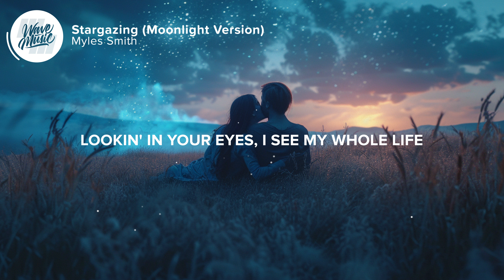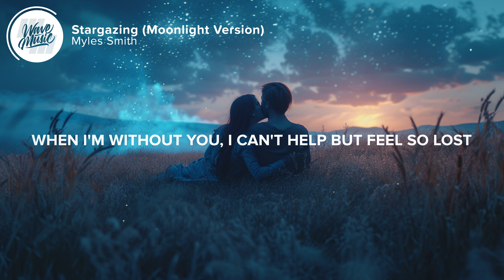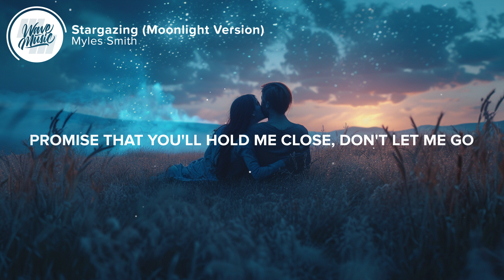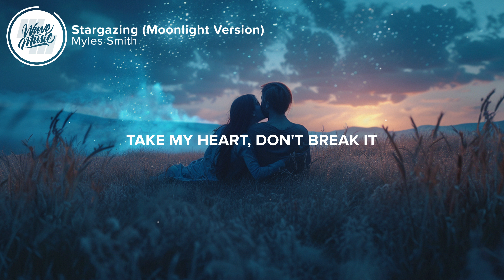Myles Smith - Stargazing (Moonlight Version) [Lyrics]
⚡️Promise that you’ll hold me close, don’t let me go

🎤 Lyrics: Myles Smith - Stargazing (Moonlight Version)

0:00 Intro
[Intro: Myles Smith]

0:09 Verse 1
[Verse 1: Myles Smith]
Time stood still just like a photograph
You made me feel like this would last forever

0:27 Pre-Chorus
[Pre-Chorus: Myles Smith]
Oh, oh
They say you know it when you know it, and I know
Oh, oh
Promise that you'll hold me close, don't let me go (Hey)

0:47 Chorus
[Chorus: Myles Smith]
All this time I've wasted
You were right there all along
You and I stargazin'
Intertwinin' souls
We were never strangers
You were right therе all along

1:25 Verse 2
[Verse 2: Myles Smith]
I lose my mind
When I'm around you, how I come alivе
When I'm without you, I can't help but feel so lost

1:43 Pre-Chorus
[Pre-Chorus: Myles Smith]
Oh, oh

2:03 Chorus
[Chorus: Myles Smith]

2:58 Chorus
[Chorus: Myles Smith]

👨‍💻 If you like "Myles Smith - Stargazing (Moonlight Version) [Lyrics]" check out these other tracks for singing along, chilling out, or maybe even karaoke or language learning:

👩‍💻 Share Myles Smith - Stargazing (Moonlight Version) [Lyrics] with your friends!